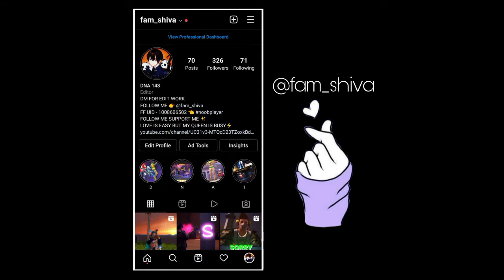DNA 143 COOL ll setting ⚙️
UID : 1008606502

📱 mobile

🔸rom - 128

🎵 song used 🎵